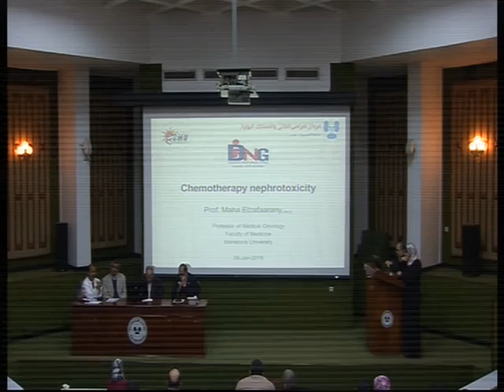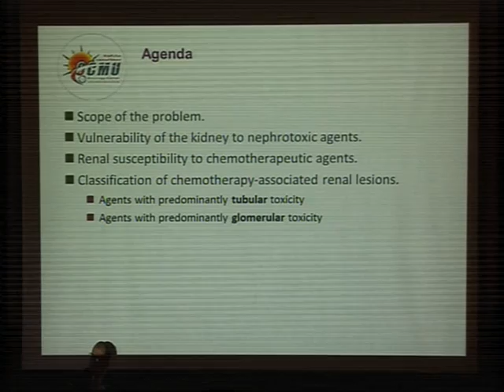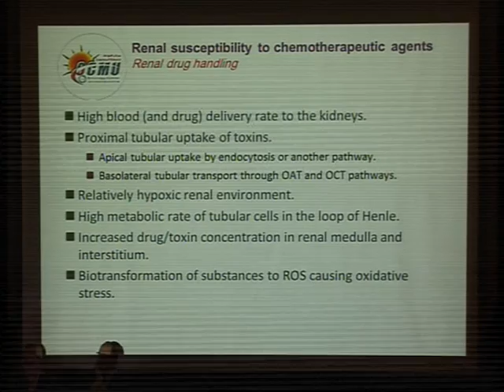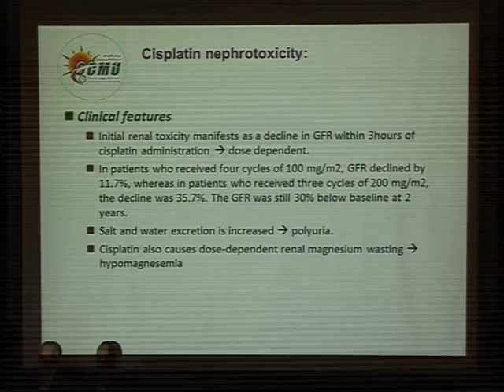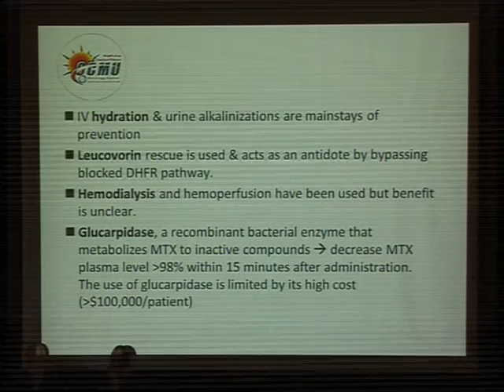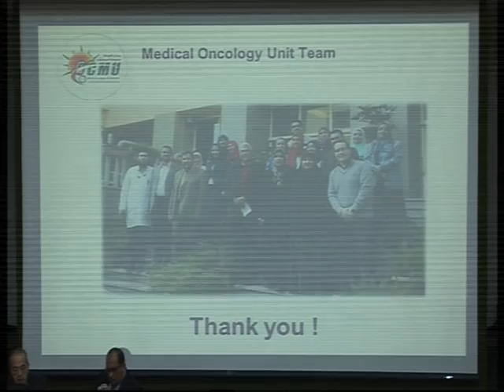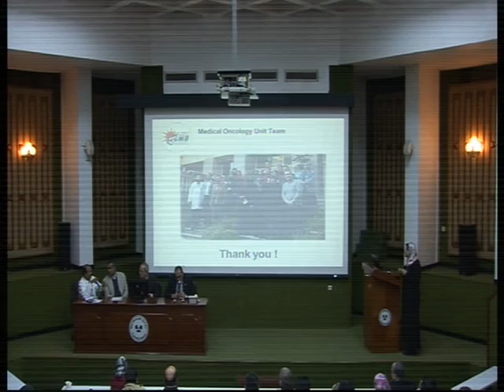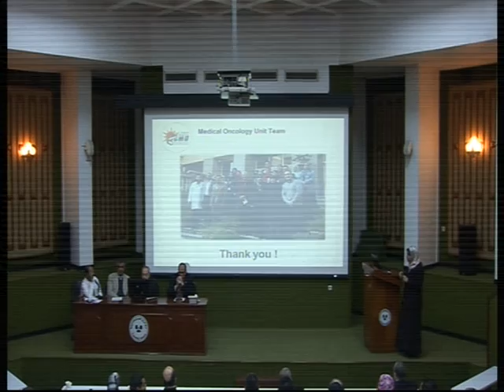Chemotherapy nephrotoxicity Prof Maha Elzafaarany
DNG meeting, urology and nephrology CENTER, 6 JAN 2017